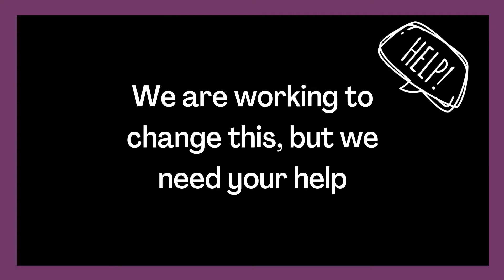Arachnoiditis short video about how long it takes to be diagnosed with a rare disease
Arachnoiditis video short
Copyright ACMCRN 2022
No reproduction or reuse without written permission by ACMCRN